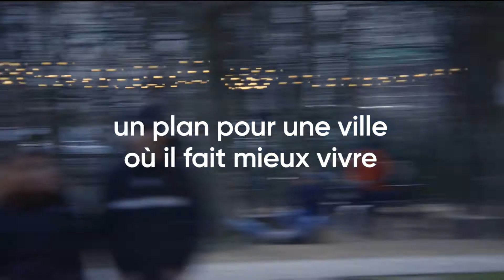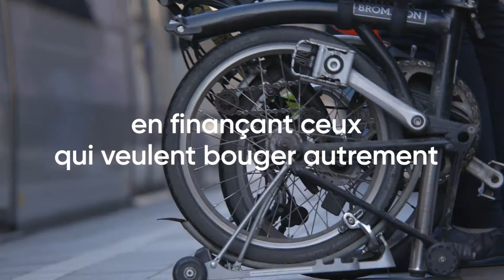KBCBrussels 1min40 FR